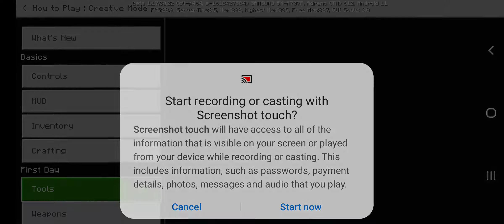Part 2 showcase of the ycreatures addon finale